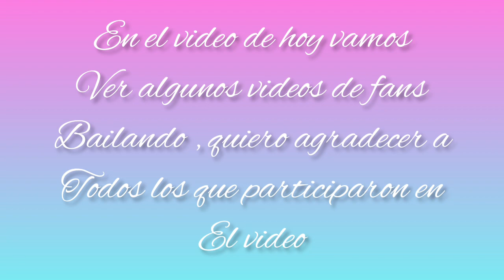BIA - VOY / FANS BAILANDO (GRACIAS A TODOS)/ 30 K SUBS ❤️😘